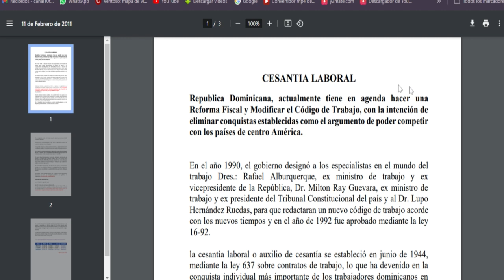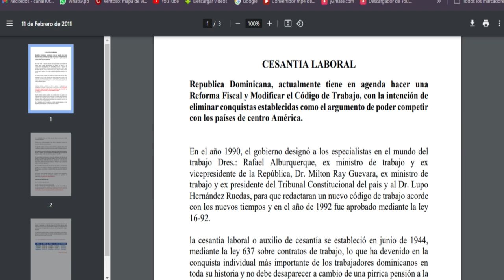La cesantía laboral y seguro de desempleo según ley de seguridad social según Bernabé Matos